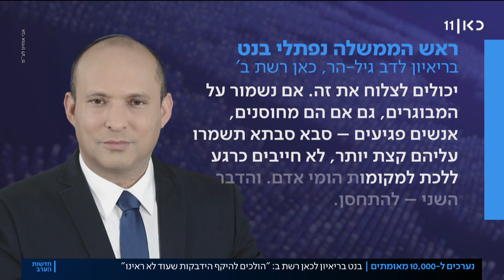"לקראת היקף הדבקות שלא ראינו": היערכות לעשרות אלפי מאומתים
כאן חדשות | התורים מחוץ למתחמי הבדיקות הולכים ומתארכים ומשקפים היטב את מצב התפשטות ההדבקות מזן האומיקרון.  החשש במשרד הבריאות הוא שכבר בשבוע הבא יהיו יותר מעשרת אלפים מאומתים ביום. כתבתו של נוב ראובני, מתוך חדשות הערב 28.12.21